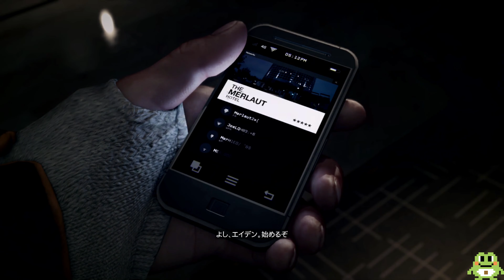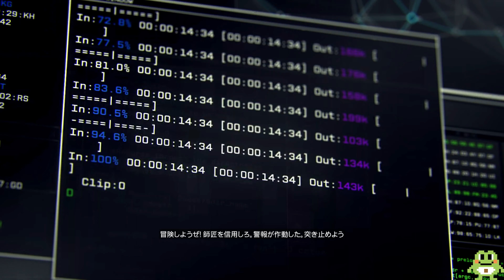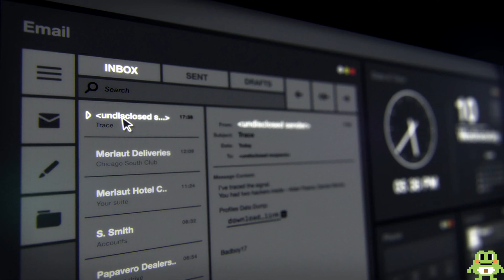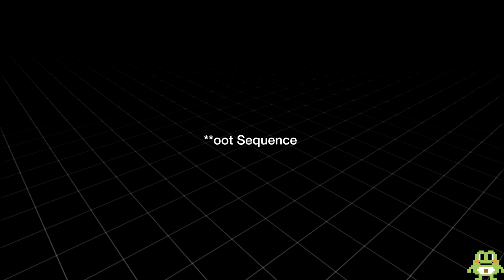4K🐤Watch Dogs #01🐸高画質で始めるハッキング生活！ハヤニーの「ウォッチドッグス1」【もずとはゃにぇ】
【番組内容】
PC版ウォッチドッグスを高画質4K60FPSで実況していくシリーズです！感想コメントなどいただけるととてもとてもうれしいです！よろしくお願いいたします！

対応機種／PC、PlayStation 3、PlayStation 4、Xbox 360、Xbox One、Wii U
対応人数／1人
発売日／2014年6月26日
CERO／Z（18才以上のみ対象）

【当チャンネル注意事項など】
・初見プレイの発見する楽しみを損なうようなネタバレやアドバイス（○○使わないの？○○取らないの？など）、他のリスナーの方が不快に思うようなコメントはお控えください。・フレンド依頼などは、特別な場合を除きお断りさせていただいておりますのでご了承ください。
・酷い暴言や、一緒にプレイしている方への中傷、他のリスナーが不快に思うであろうコメントはお控えください。
・ゲームと関係のない雑談は適度ならOKですが、長くならないようにお願いします。
・放送内で使用しているBGMはすべてフリー音源です。

▼もずとはゃにぇ応援コミュニティURL
BAND（リスナー参加型ファンコミュニティ）